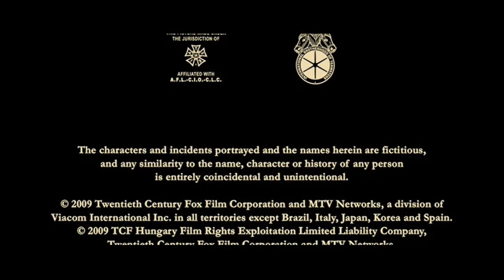Cierre DVD Loco Corazón 2009 (Argentina)